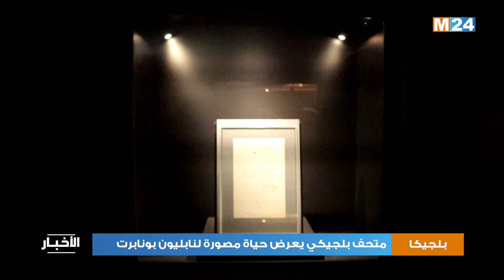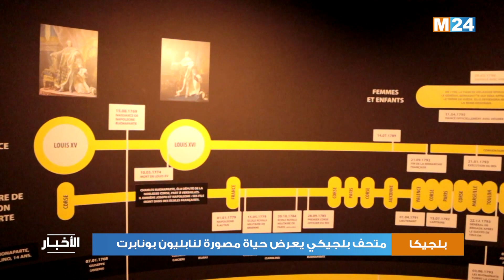متحف بلجيكي يعرض حياة مصورة لنابليون بونابرت